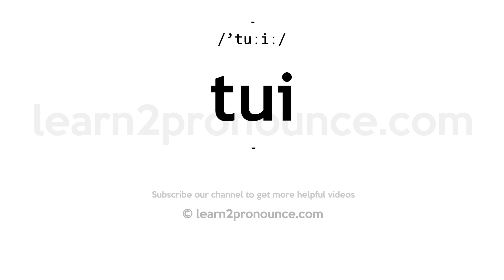How to pronounce Tui | English pronunciation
Learn how to pronounce Tui in English
TUI
Pronunciation of Tui: /'tuːiː/